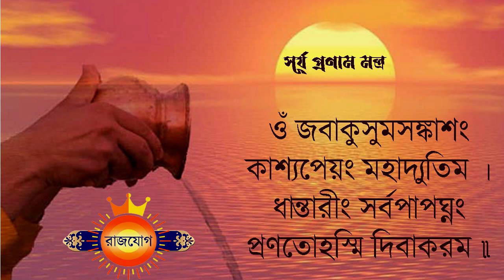কর্কট রাশি - ৪ঠা আগস্ট ২০২৪ আজকের রাশিফল - Kark Rashi 4th August 2024 Ajker Rashifal - Cancer